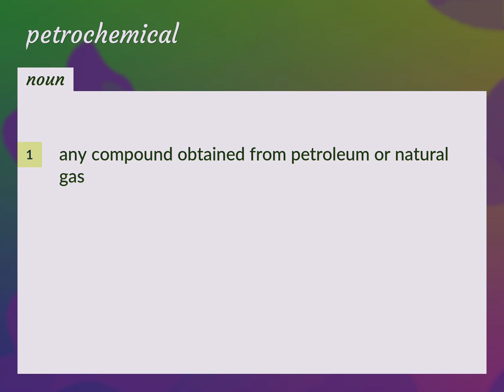Petrochemical | meaning of Petrochemical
What is PETROCHEMICAL meaning?